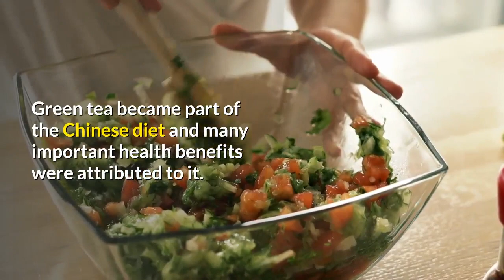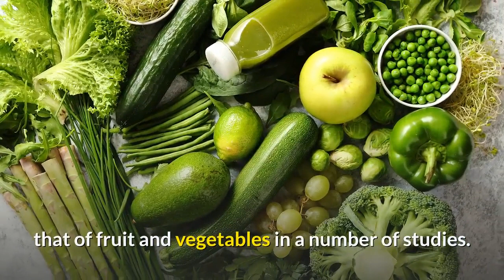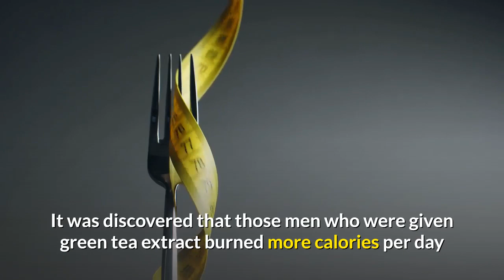How To Maximize Green Tea Amazing Health Benefits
How To Maximize Green Tea Amazing Health Benefits. The Chinese have known about Green tea as a powerful medication for at least 4000 years. According to legend, tea was discovered by a Chinese emperor called Shen Ning. Some tea leaves accidentally fell into boiling water, and he tried it and found it invigorating. Green tea became part of the Chinese diet and many important health benefits were attributed to it. Now recent medical studies in both Asia and the west are providing a scientific basis for the claim that drinking green tea has very significant health benefits.
0:00 start
0:15 tea                                                                                                                                                                                                                                             0:30 maximize                                                                                                                                                                                0:55 health                                                                                                                                                                            1:20 benefits                                                                                                                                                                               1:55 amazing                                                                                                                                                                        Green tea, like black tea is made from the leaves of the plant Camellia Synesis. The difference between the three main types of tea is the way that they are produced. Green tea is unfermented tea meaning that the leaves used for green tea are steamed soon after been plucked in order to prevent the oxidation of the leaves. In this way the leaves remain green and the active substances within the leaves retain their qualities. Black teas on the other hand are made from fermented leaves and as a result have less nutritional and enzyme content as the green tea. Thus green and black teas have different chemical properties.

Modern science has in recent times been able to demonstrate that green tea is beneficial to one’s health and this is mainly due to the fact that tea contains high levels of antioxidants called polyphenols or flavonoids. The antioxidant activity of tea has been compared to that of fruit and vegetables in a number of studies. One study concluded that consuming three cups of tea a day produced a similar amount of antioxidants as eating six apples. Antioxidants help your body fight against free radicals which cause damage to cells and tissue in your body.

While all tea is healthy to drink, it is green tea that contains the highest level of flavonoids. Recent medical studies suggest green tea to be beneficial in many areas including the following:

-Digestive and respiratory health.

-Boosts your immune system

-Reduces high blood pressure

-Arthritis – anti-inflammatory effect.

-Oral hygiene – due to antibacterial properties.

-Skin conditions such as acne

-Lowers blood sugar

Weight loss is another area that is attracting huge attention. Recently published research in the American Journal of Clinical Nutrition suggests that an extract from green tea may speed up fat oxidation. A study was conducted of ten healthy men over a period of 6 weeks. It was discovered that those men who were given green tea extract burned more calories per day than those who were not given the extract. Much more research needs to be conducted in this area but the signs are certainly very encouraging.